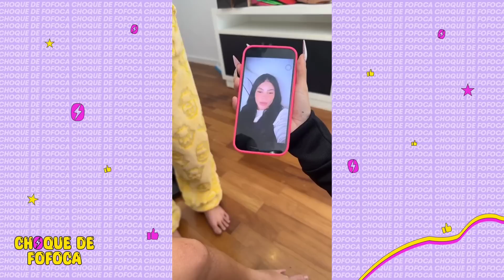HYTALO CHOROU MUITO COM A HOMENAGEM QUE SEUS FILHOS FIZERAM, VEJA! 🥹🥹